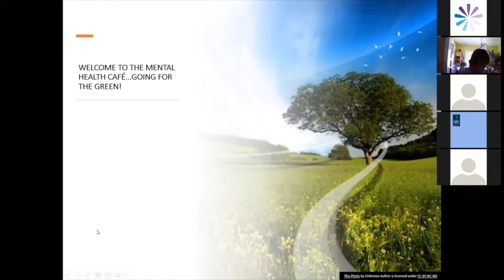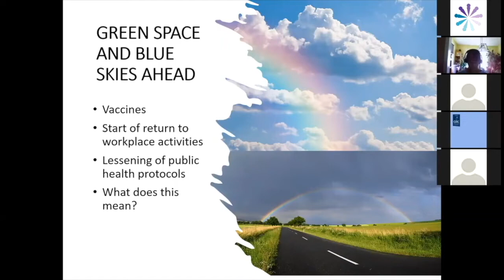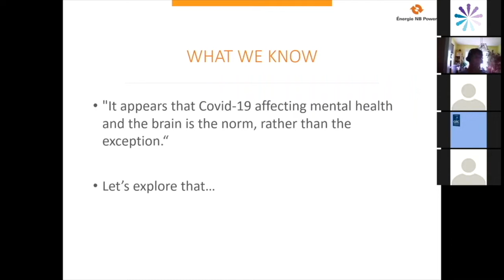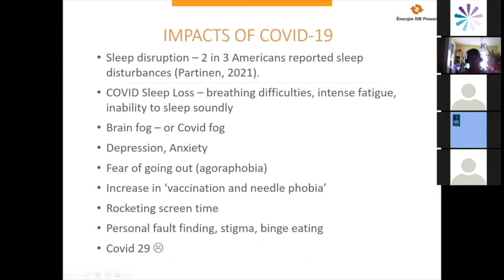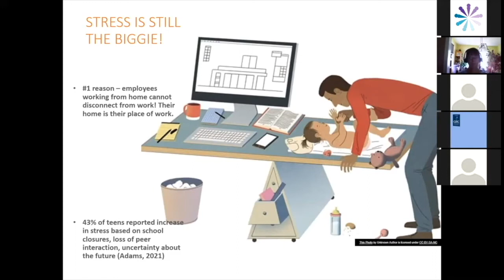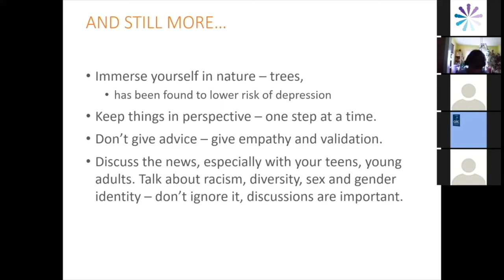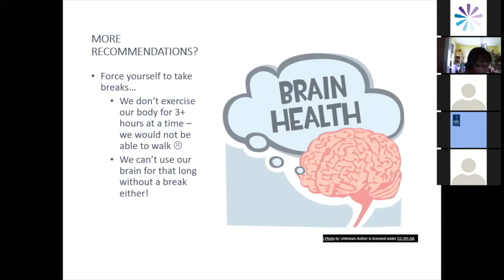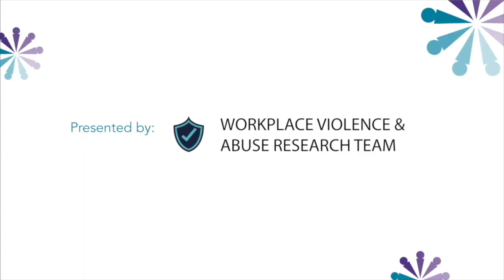Mental health Cafe by Shelley Parker